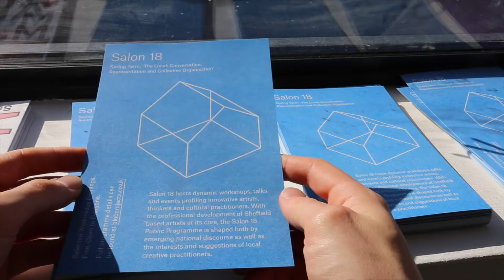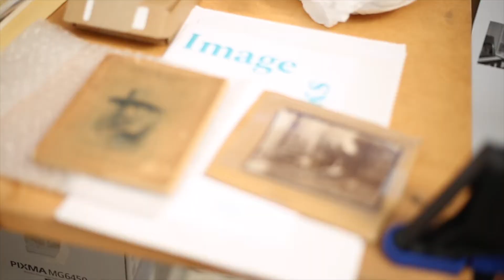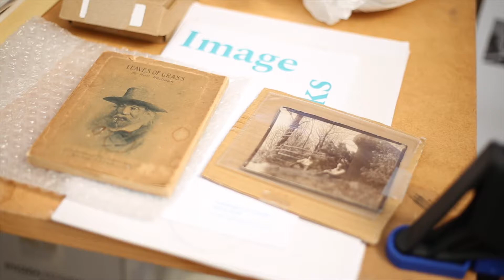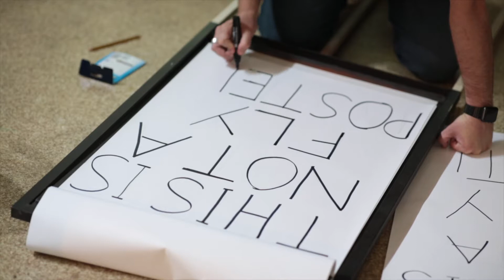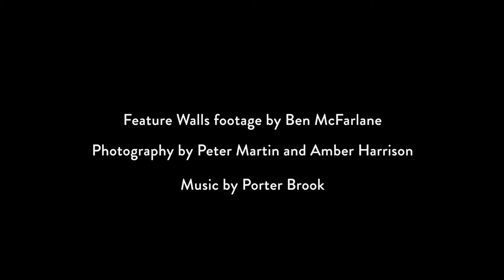Making Ways - Impact Film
At the end of Making Ways, Sheffield artist and film maker Peter Martin was commissioned to make a film which reflected on the impact of the project and told some of the stories of projects developed through the funding.